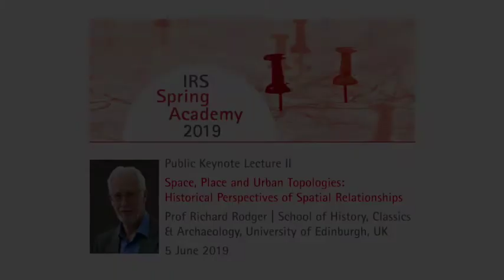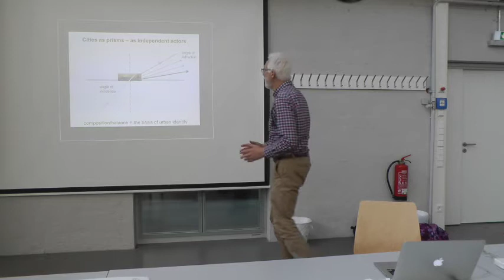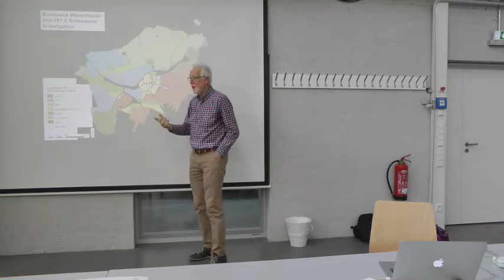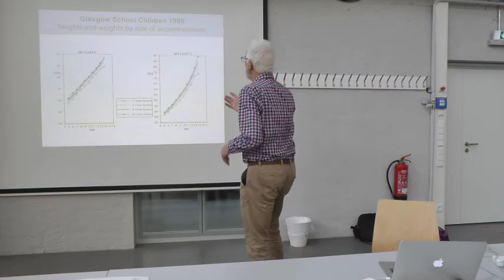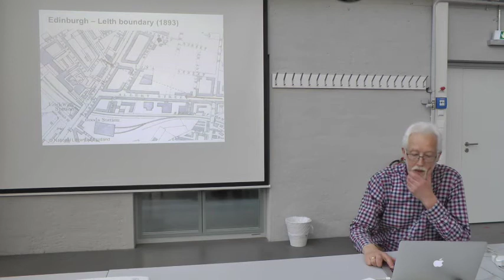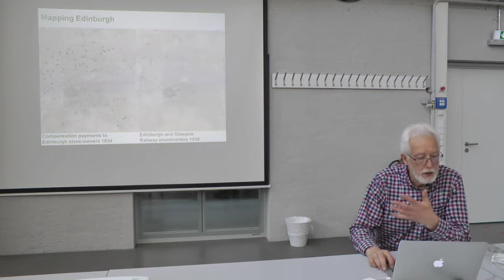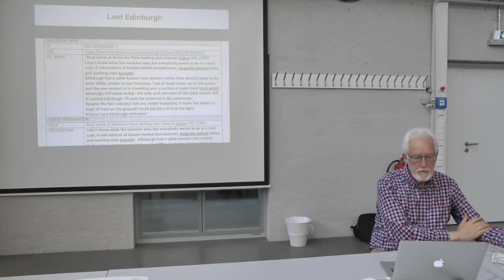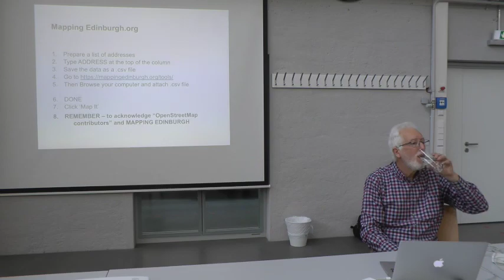Richard Rodger: Space, Place and Urban Topologies. Historical Perspectives of Spatial Relationships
"Space, Place and Urban Topologies. Historical Perspectives of Spatial Relationships"

Keynote Lecure by Prof Richard Rodger | School of History, Classics and Archaeology, University of Edinburgh, UK

IRS Spring Academy “Investigating Space(s):Current Theoretical andMethodological Approaches”
Part 3 – Topologies

5 June 2019